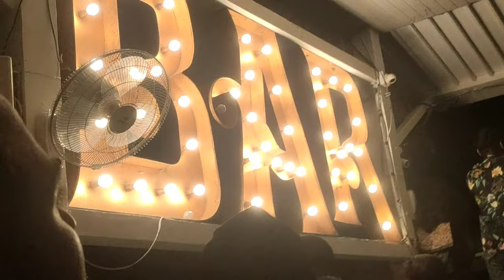Talasa Bar || Goa vlog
Licence: You’re free to use this song in any of your videos, but you must include the following in your video description (Copy & Paste): Song: Leomind - Le Début (Vlog No Copyright Music) Music provided by Vlog No Copyright Music.